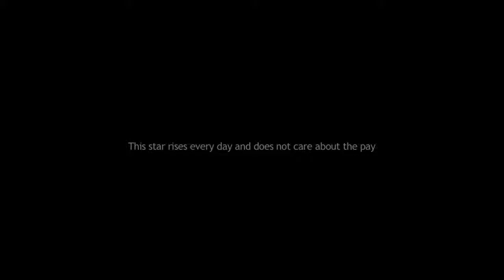Sunrise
Original soundtrack has been replaced with a beautiful version of Chevaliers de Sangreal composed by Hans Zimmer (soundtrack from "The Da Vinci Code"). This version was created by leo037chris, a midi played by the Hereford Cathedral Organ.